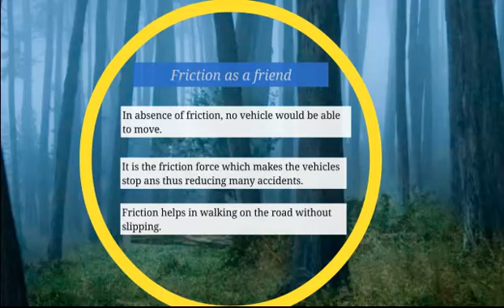Friction as a friend and a foe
Frictional force is very useful in several sitnations. If there were no friction
between the wheels and the road, no vehicle would be able to move. If there
were no brakes in a bicycle, there would be many accidents. It is the frictional
force between the road and the wheel or between the wheel and the brake that
vehicles can move and stop.